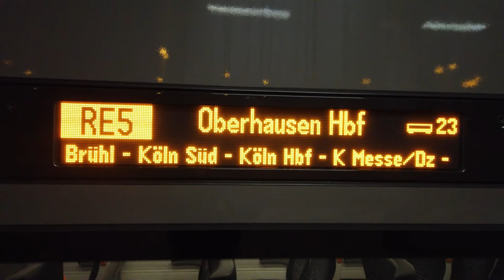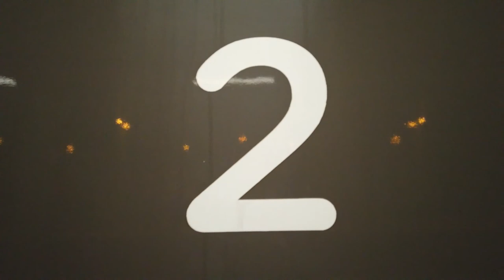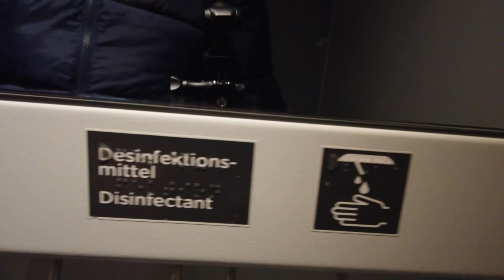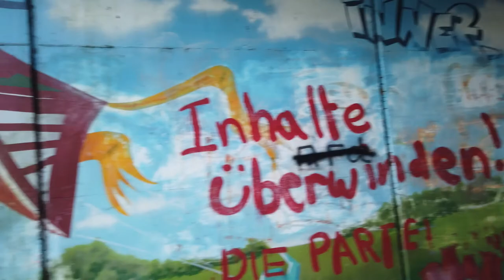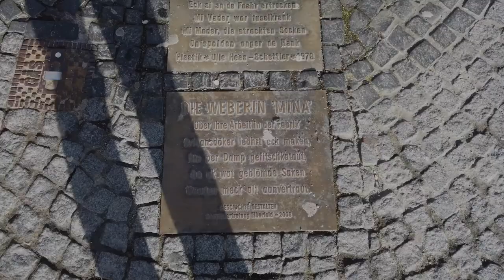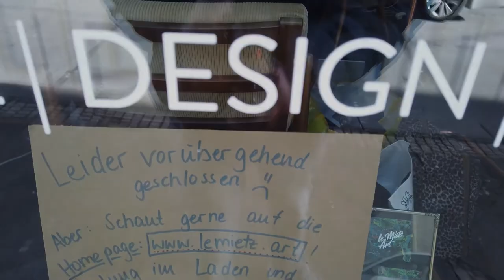VLOG 027 || Exploring Wuppertal || Düsseldorf, Germany || Lutfur Rahman Bulbul || 24.02.2021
VLOG
A. Germany:

In this video don't have any intension to harm anyone and especially the Federal Republic of Germany. This video only to see the beauty of places.